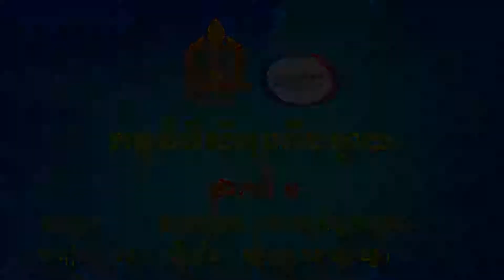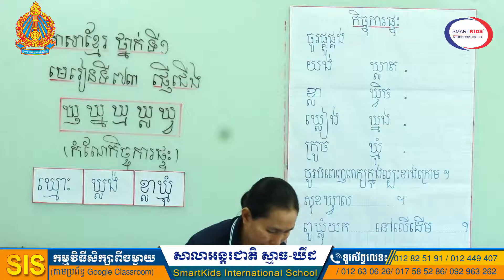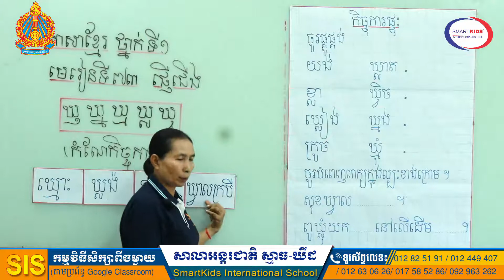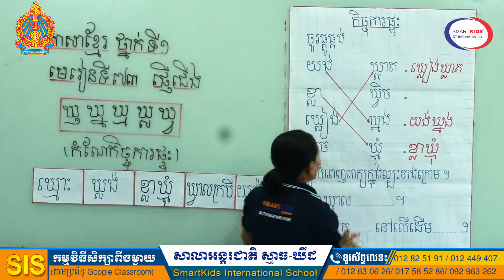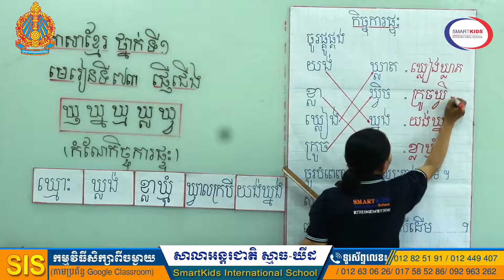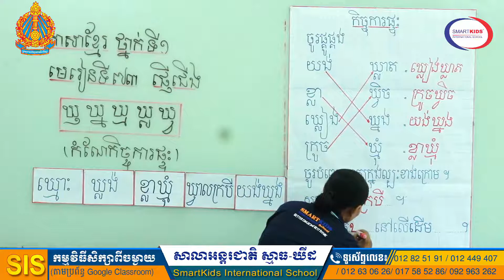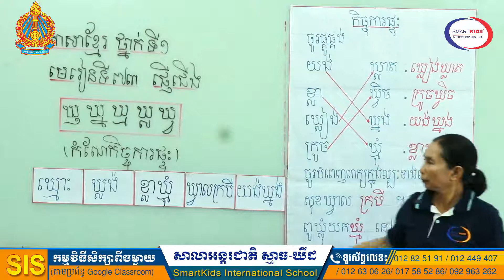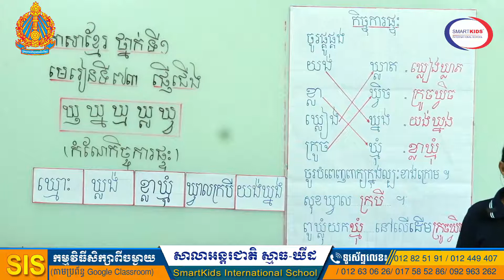ភាសាខ្មែរ-ផ្ញើជើង (ឃ្ញ ឃ្ន ឃ្ម ឃ្ល ឃ្វ)-កំណែកិច្ចការផ្ទះ-អ្នកគ្រូ ម៉ៃ ចាន់ថន-ថ្នាក់ទី១